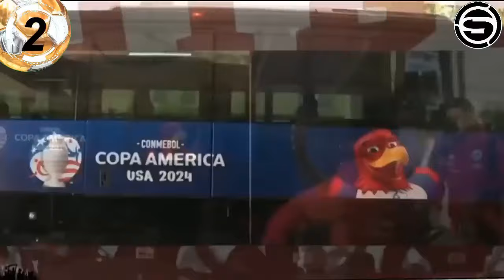Copa America/Chile Viaja a Dallas, se prepara para enfrentar a Perú, en el clásico del Pacifico